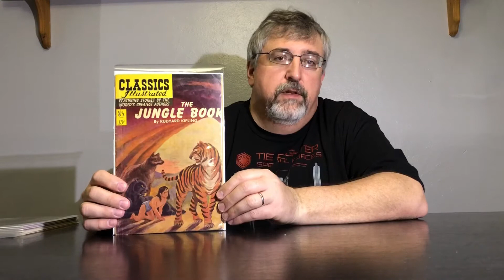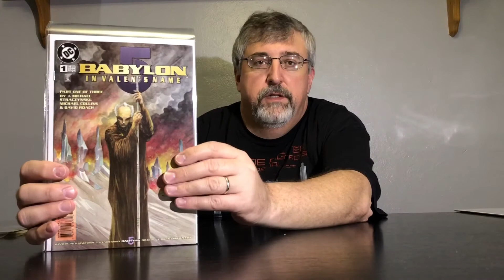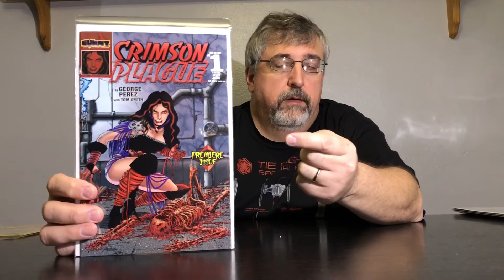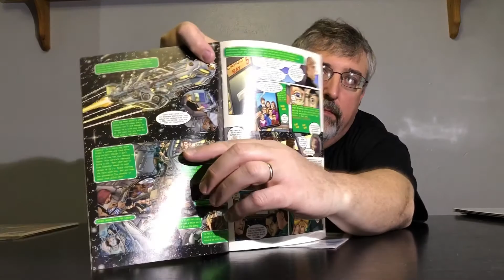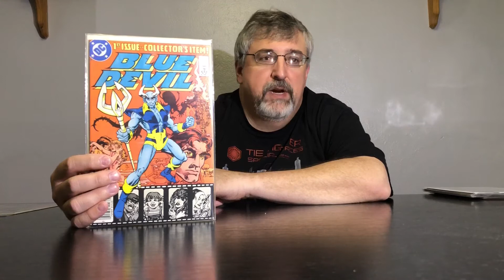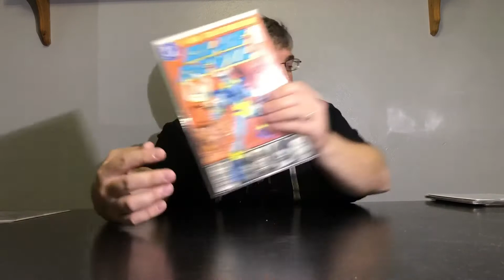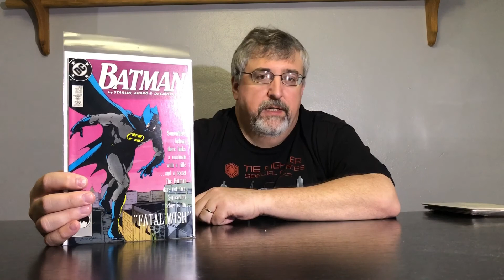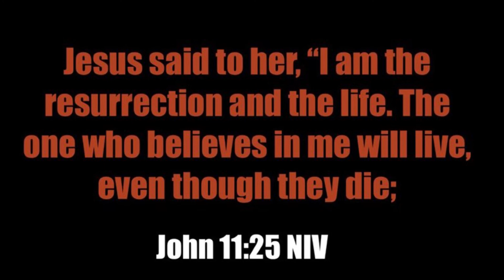Storytelling: My Howlermouse Entry and a John Stone Tribute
Please excuse my wild hair!  LOL

Stories and comics and a tribute to a wonderful friend.

Thanks!